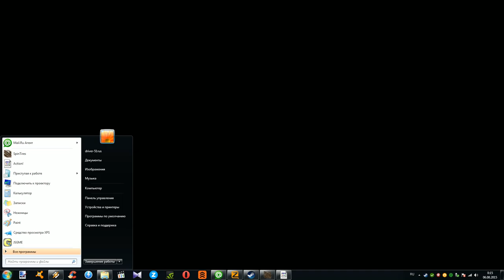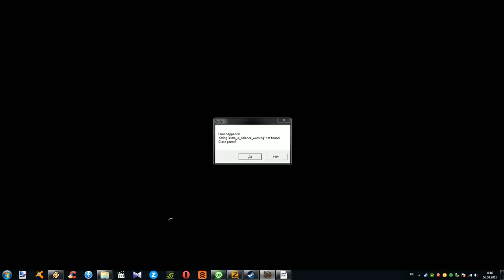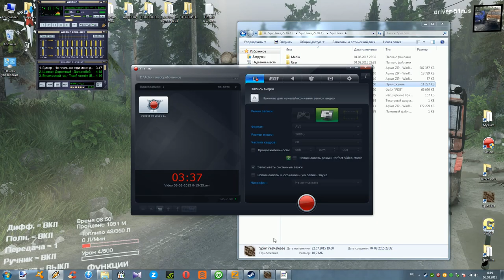Spin Tires Dev 22.07.2015 ural4320_long_blue & C-4320(Побережье)